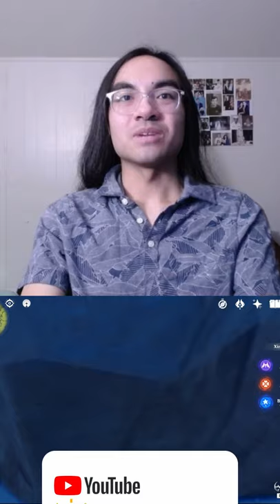Corny Mountain Glitch Reaction Genshin Impact Short!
I ENCOUNTER A CORNY MOUNTAIN GLITCH IN GENSHIN IMPACT

My first ever Youtube short video! View with your phone, as this is a vertical video!

|| See my stomach hurting reaction when hitting AR50 in Genshin Impact! ||

|| Watch the latest videos, they are shorter and way funnier than the earliest ones! ||

|| You can find all other content that I did for other games here!

| GLITCH GENSHIN IMPACT |